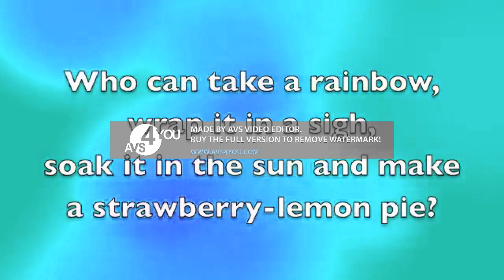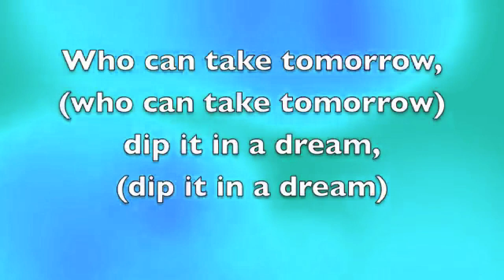The Candy Man w lyrics In Lost effect